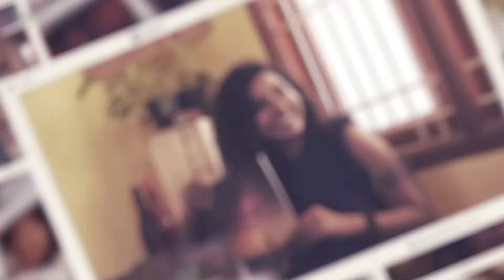How to become a Data Scientist in 3 Months? | The Book Show by RJ Ananthi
Enroll in GUVI’s Zen Class with 100% Assured Job Placement Support. They have courses like Full Stack Program, Data Science, Automation Testing, Cyber Security & much more. Moreover, It is a live online course with Industry Experts.